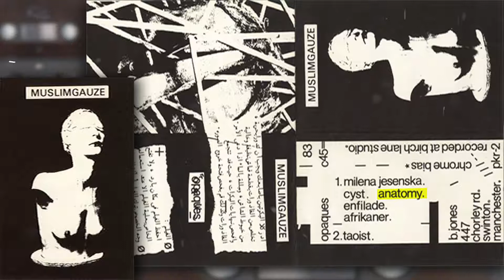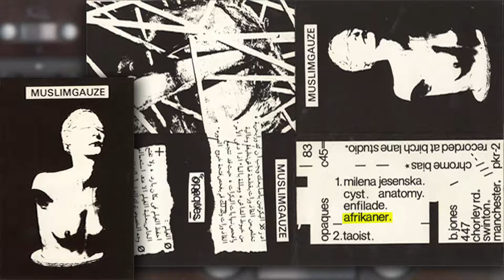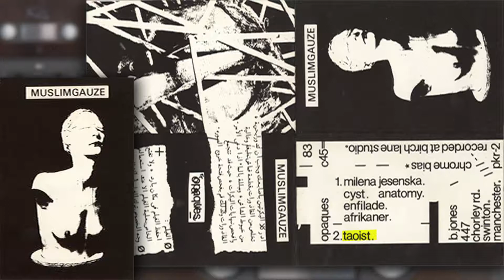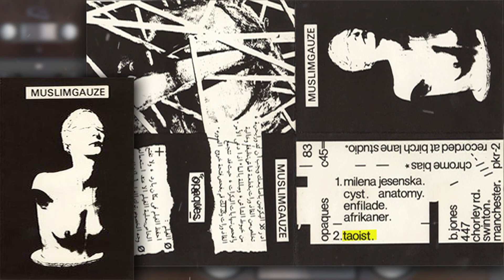Muslimgauze ‎– Opaques (1983) [FULL ALBUM]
Label: Product Kinematograph - PKR-2 (Cass)
Genre: Electronic
Style: Experimental
Year: 1983

Tracklist
00:00 Milena Jesenska  (5.40)
04:53 Cyst  (4.22)
09:17 Anatomy  (5.09)
14:29 Enfilade  (4.54)
19:25 Afrikaner   (1.08)
20:36 Taoist  (18.57)

recorded at Birch Lane Studio

"A wonderful percussive experiment from Bryn's 'band'. Especially noteworthy are "Milena Jesenska" and the 2nd side's epic "Taoist" track. Well worth looking into if you like music that offers more than the Sisters Of Mercy's of this world."
(Phonetic Systems fanzine No. 1)